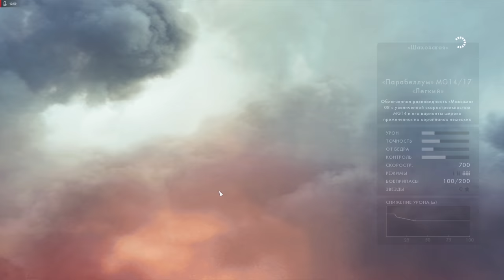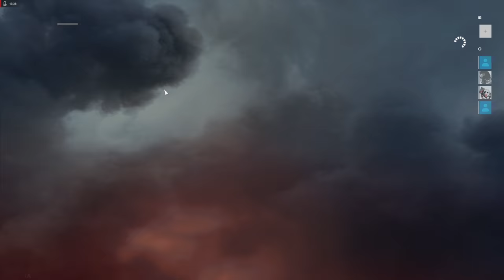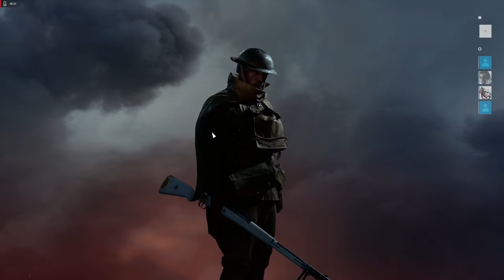Battlefield 1: Opening 80 Battlepacks